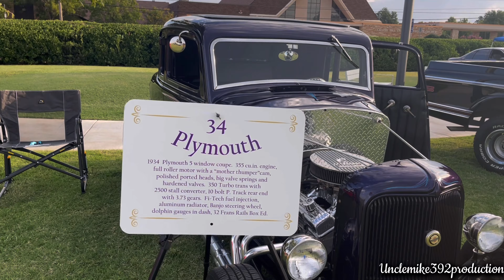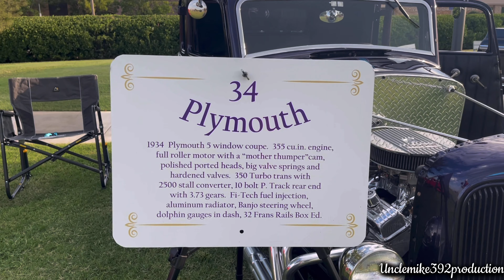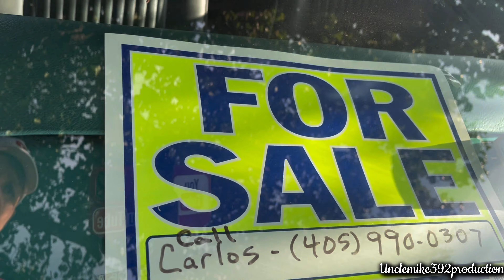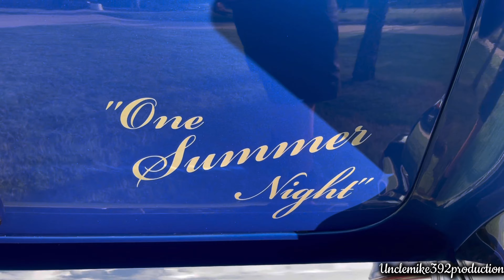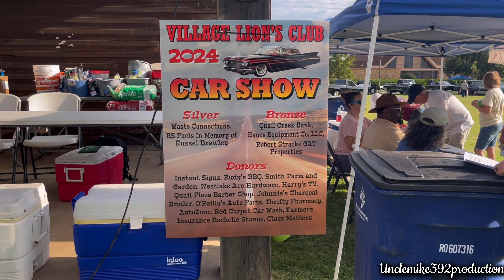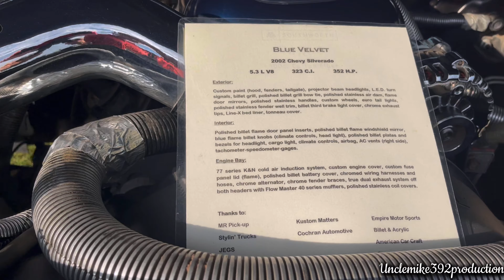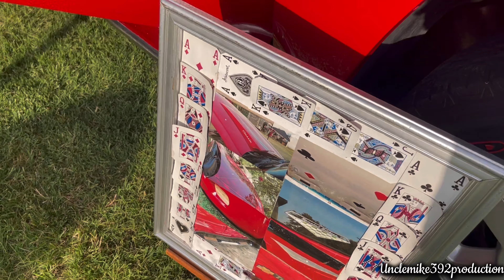The Village Lion's Club 19th Annual Car Show The Village,Ok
I had to add music with this video because of the music being played at the car show.It's a YouTube thing, guys. It's not me.Hope you enjoy the video. Have a great weekend. 😃